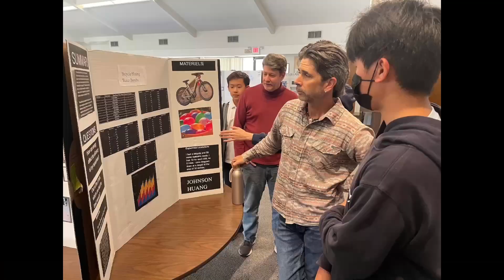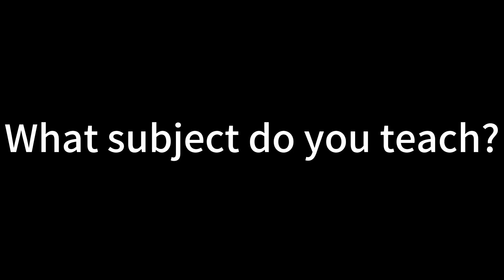PA News | Season 6 | Final Exam Study Tips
Oliver Fu interviews students and teachers about some valuable study tips that will better prepare you for your final exams.